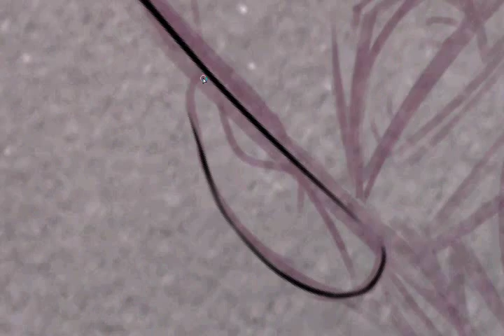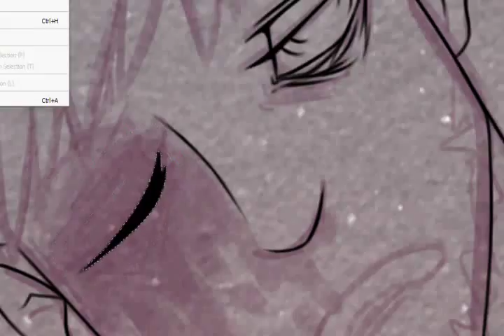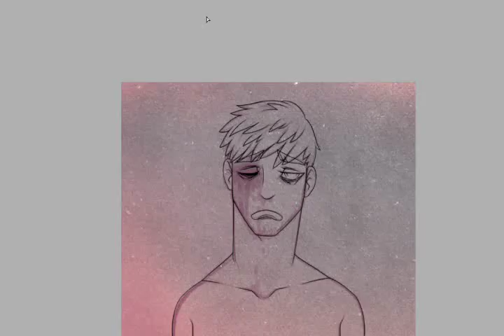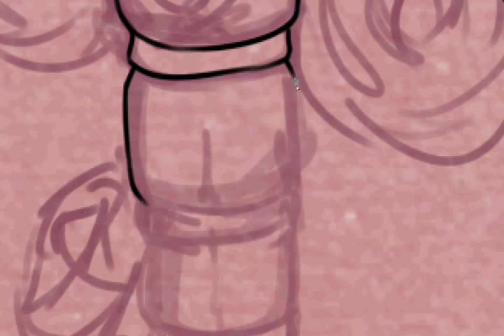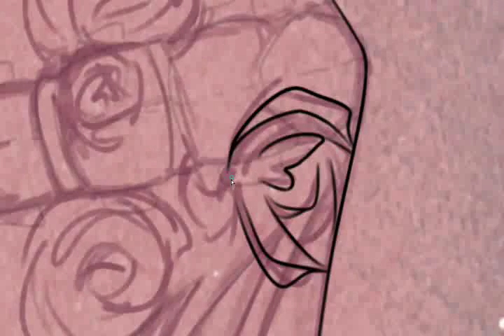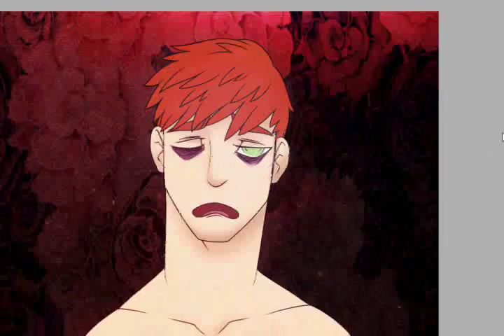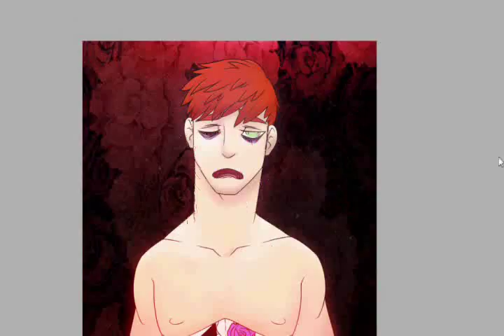Gore Is Good [Speedpaint]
Song--  Lacrimosa by Hans Zimmer from Dead Space 2